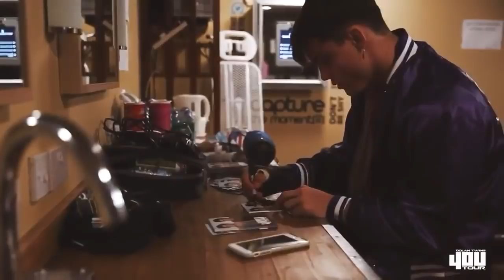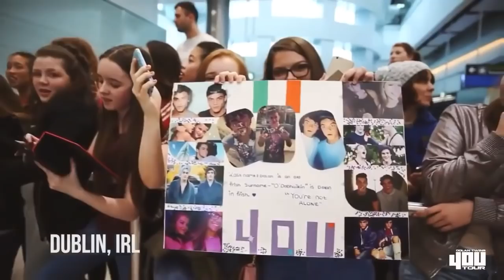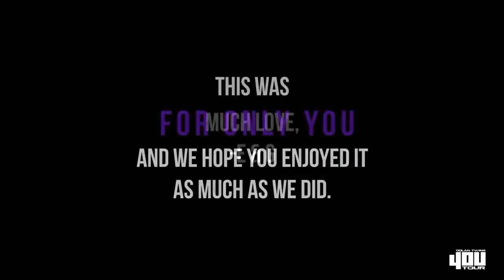For Only You Dolan Twins Tour || ~Deleted Video~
A video of after the twins life of being on tour and their experiences meeting all the loving fans.